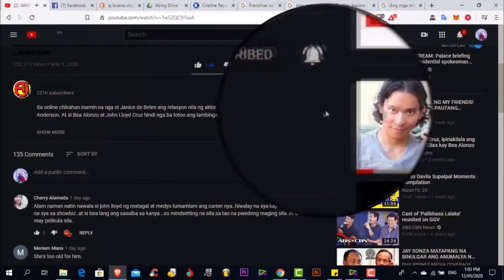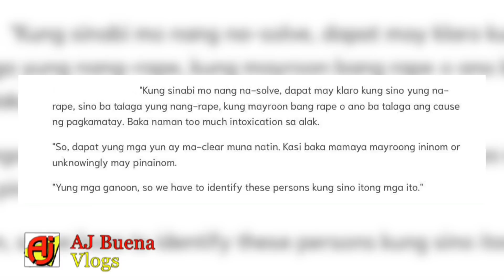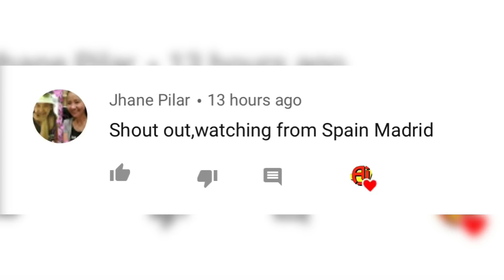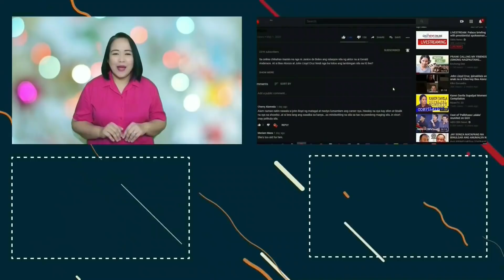NAKAKALUNGKOT! PULISYA SABLAY NANAMAN DAW SA IMBESTIGASYON KAY CHRISTINE DACERA? PINALAYA NA ANG IBA